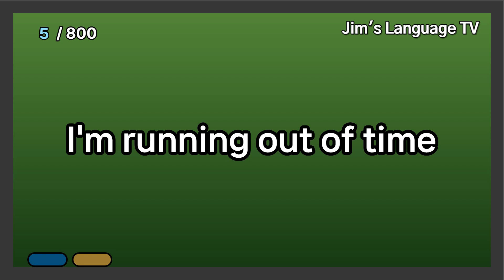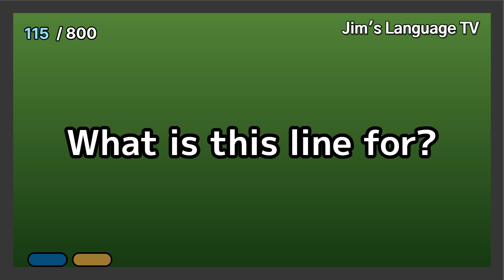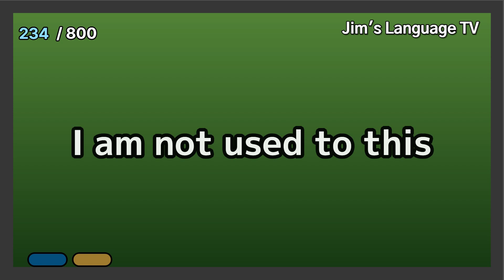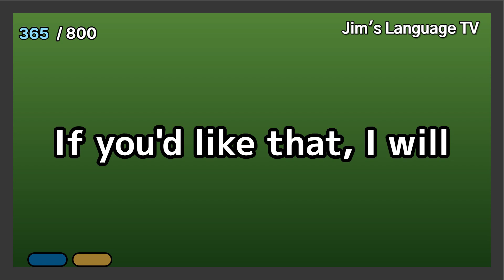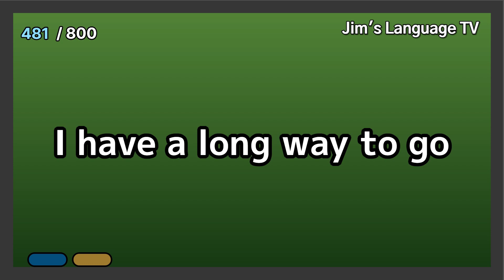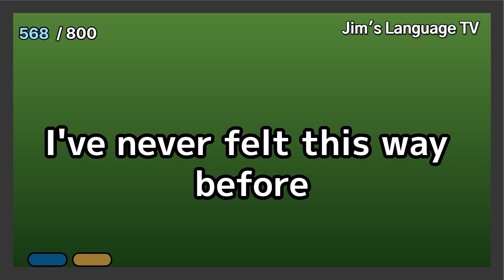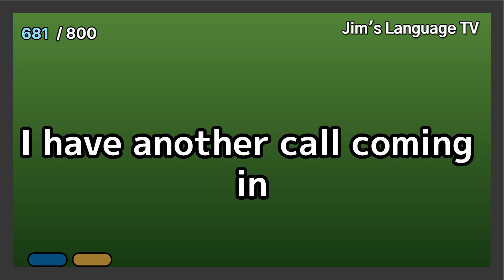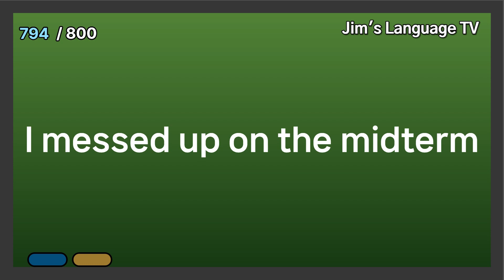스피드하게 쏙쏙!! 빠르게 듣고 말해요 | 영어에 자신감 향상! 800문장 생활영어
한국어 1번, 영어 문장 1번 반복합니다. (No BGM)
지루하지 않도록 빠르게 듣고 영어에 익숙해져봐요.
반복해서 들어보시면 영어에 자신감이 생깁니다 . ^^

🧡 감사합니다.  🧡👍👍👍

== 1분영어 | 외워두면 편리한 생활영어 모음 ==

All rights are reserved to each owner.
The sound source of this video is licensed directly from artists and rights holders.